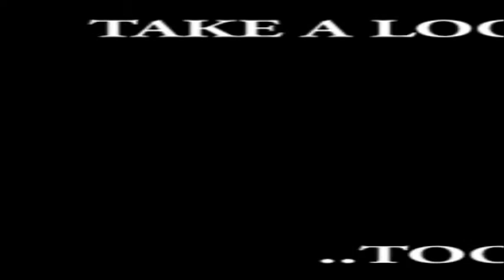Empowerment Project Halmstad-Asti, Day 3 - The Arena